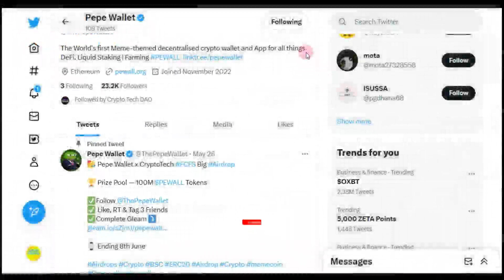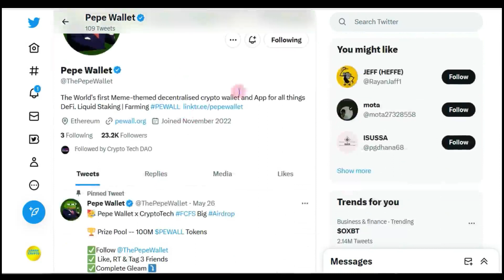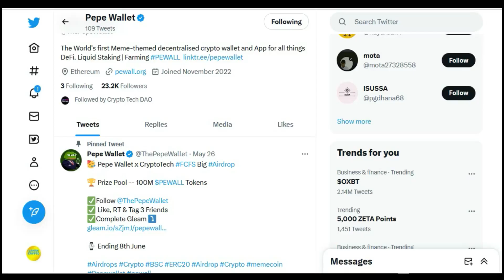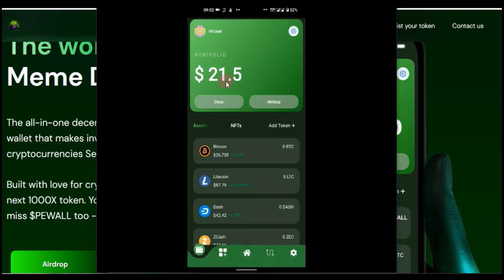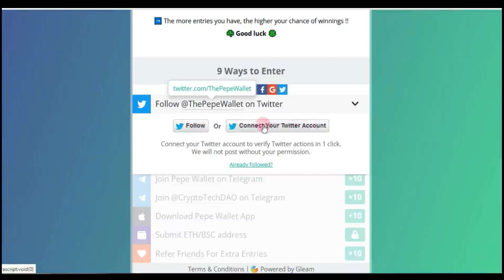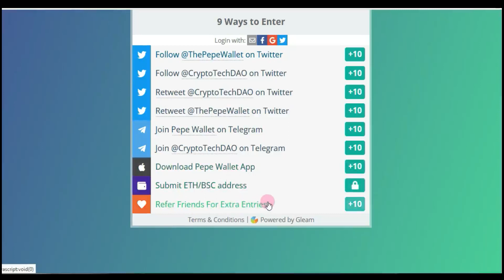MEME Token 100% Free Airdrop || Instantly get $20 Dollars || Claim Now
This Video explaining to get $20 Dollars instantly